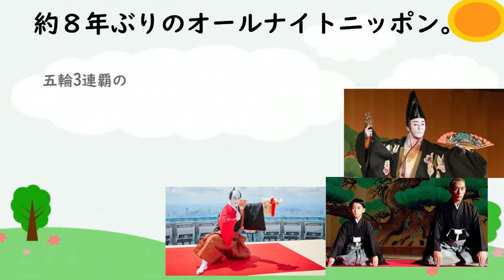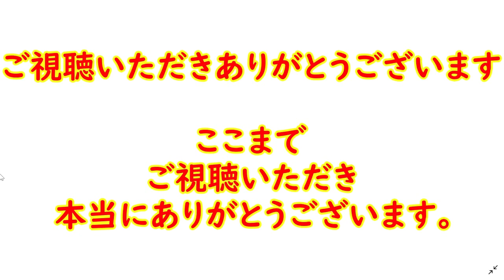【海老蔵改め團十郎】最後の海老蔵さんラジオ対談。「市川團十郎のオールナイトニッポンＰｒｅｍｉｕｍ」オンエアは襲名披露興行が始まる11月7日の2日前11月5日。対談相手は五輪3連覇のあの人。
2022年11月に
13代目市川團十郎白猿を
襲名する歌舞伎俳優

2022年11月5日に
ニッポン放送
「市川團十郎の
オールナイトニッポン
Ｐｒｅｍｉｕｍ」で

パーソナリティーを務めることが
10月6日に分かった。
海老蔵さんは
11、12月に東京・歌舞伎座で

襲名披露興行を控えている。
オンエアは襲名披露興行が始まる
11月7日の2日前にあたり、
襲名への心境や

襲名披露公演に向けての思い、
今後の抱負などを語る。
パーソナリティーを務めるのは、
2014年の

「市川海老蔵と三池崇史の
オールナイトニッポンＧＯＬＤ」以来、
約8年ぶり。
ゲストに女子レスリング

五輪3連覇の
吉田沙保里さんが出演し、
2人が初対談。
トップを極めていくために大切なこと、

次の世代や子供たちに伝え、
継承していきたいことなどを
語り合う予定だ。

「海老蔵さんの
聴いてみたいです。」

「今から楽しみにしてます」
「すごい方同士の対談、楽しみです」

３人の活動を心温かい気持ちで応援し、